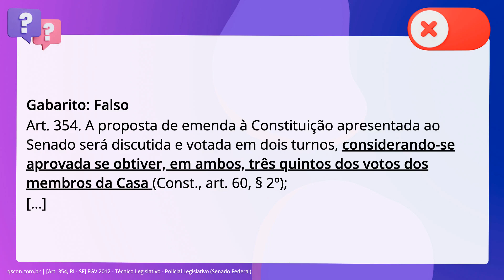QScon Direito: [Art. 354, RI - SF] FGV 2012 - Técnico Legislativo - Policial Legislativo (Senado Fed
Art. 354, RI SF | FGV 2012 | Técnico Legislativo Policial Legislativo | (Senado Federal)

O Regimento Interno do Senado Federal, seguindo o comando constitucional. próprio, regula o procedimento de Emenda à Constituição, adotando um critério. rígido. Quanto a esse procedimento, é correto afirmar que a proposta será. aprovada se obtiver, em um dos turnos, 3/5 dos votos dos membros da Casa.

Gabarito: Falso